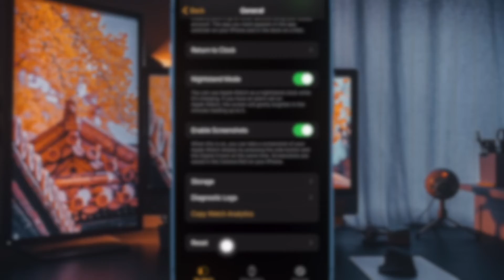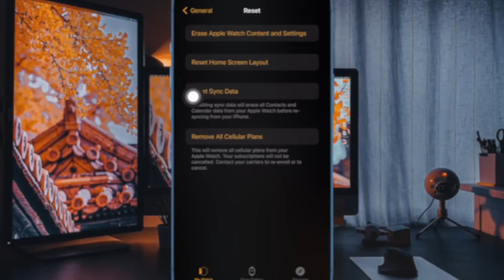How to Reset Sync Data on Apple Watch in watchOS 10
Wondering how to re-sync data between Apple Watch and iPhone? Watch this video to learn how to reset sync data on your Apple Watch running watchOS 10 or later.